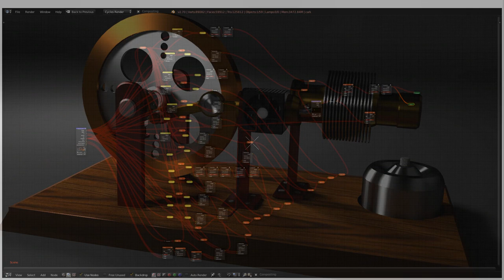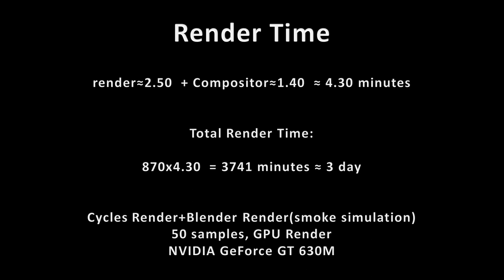blender stirling motor animation